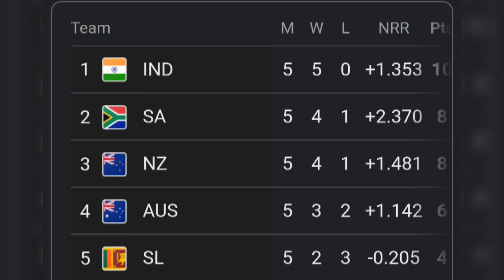Match 27 AUS VS NZ Dream 11 prediction | world cup 2023 AUS vs NZ dream11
AUS vs NZ Dream11 Prediction | AUS vs NZ Dream11 | AUS vs NZ Dream11 Team| is a match of aus vs nz dream11 odi world cup and includes match preview for aus vs nz dream11 from odi world cup 2023

nz vs aus dream11 today
nz vs aus odi world cup
newzealand vs australia dream11
australia vs newzealand dream11
newzealand vs australia
australia vs newzealand
dream11 today
Dream11